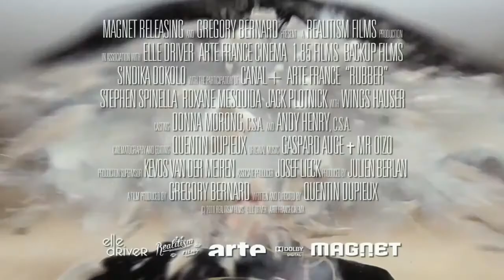'Rubber' Trailer HD